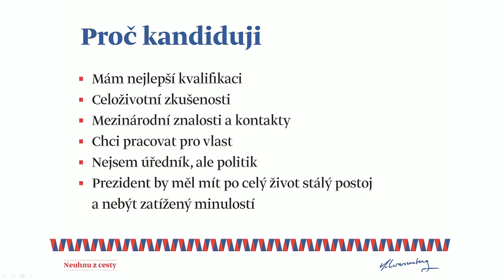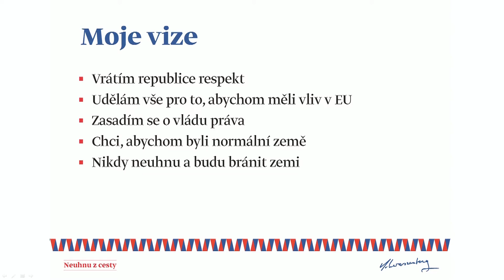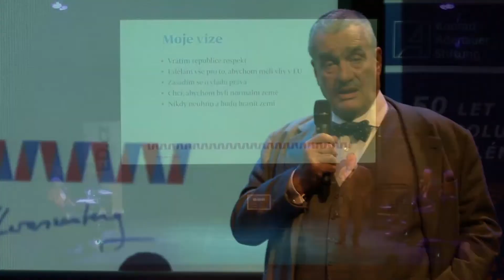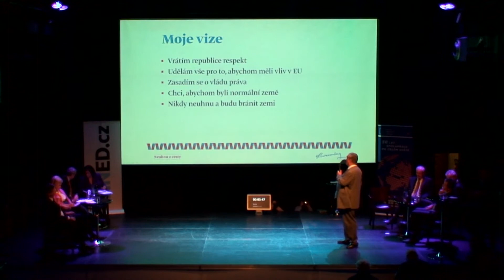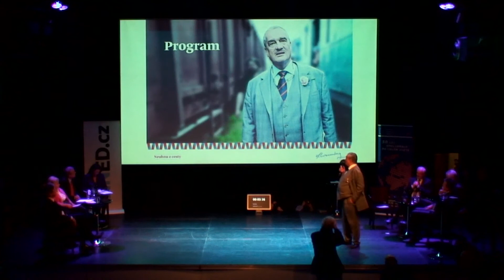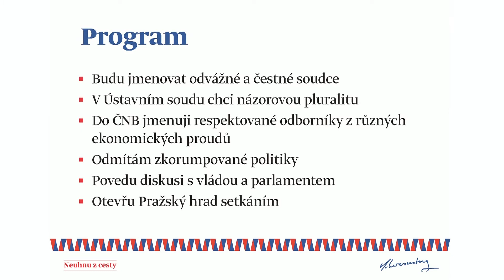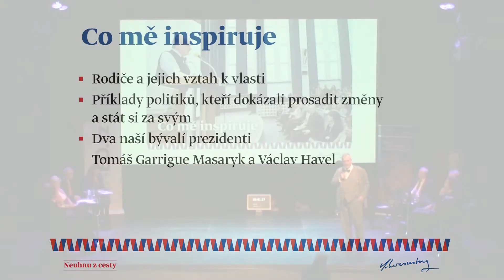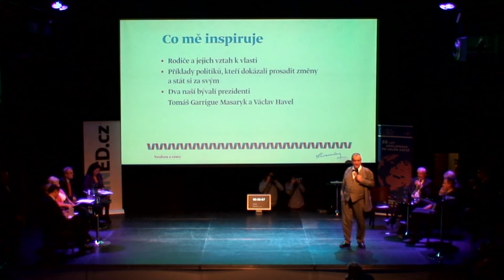Presidential candidates' Powerpoint - Karel Schwarzenberg, December 3, 2012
Nine czech presidential candidates at IHNED.cz discussion at Prague La Fabrice. Directed by: Jindřich Šídlo a Petr Honzejk.